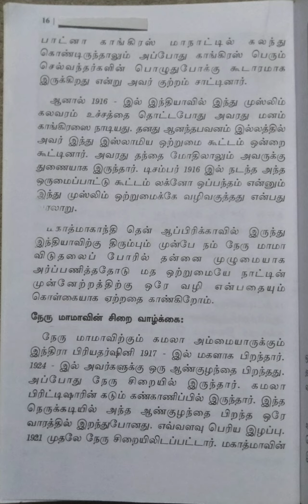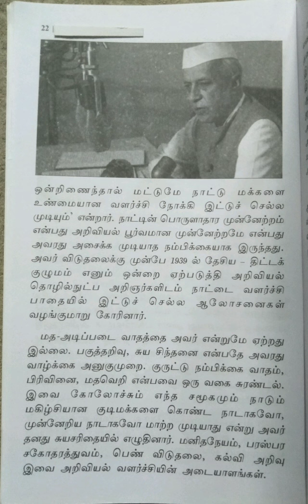நம்ம மாமா நேரு/பகுதி-1@மகேஸ்